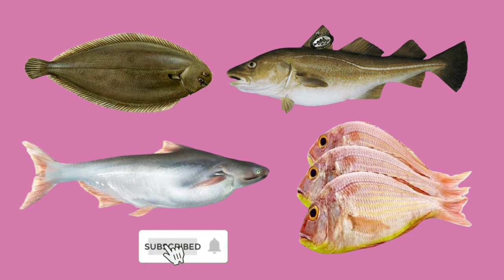Indian fish name | Name of Indian fish | Top fish name | मछलियों के नाम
Is video me hum janege
15 indian fish ke naam hindi and English.

01-indian fish name
02-Name of indian fish
03-Top ten indian fish
04-Indian fish name in hindi
05-Indian fish
06-fish names
07-Fish name
08-indian fish names with photo
09-indian fish names list with pictures in hindi
10-indian fish names list with pictures
11-indian fishing
12-indian fish market
13-fish name in hindi
14-fish names in marathi
15-fish name for kids,
16-Fish names indian fish names in english
17-indian fish names in hindi and english

Is Channel pe apko milega Hotel education video
Topic÷Hotel education,Kitchen tips and tricks.